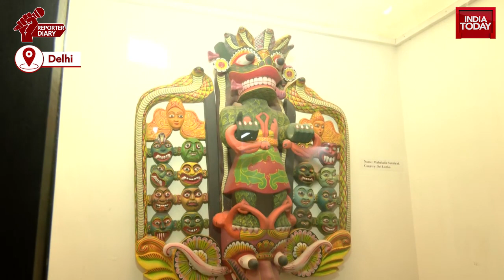Exclusive: Meenakashi Lekhi , Mos MEA, G20 Summit With Preparations In Full Swing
Preparations for the G20 Summit to be held in Delhi on September 8 and 9 are in full swing, with the central as well as Delhi authorities busy with the preparations. Delhi Lieutenant Governor VK Saxena and the prime minister's Principal Secretary P K Mishra on Sunday visited key sites related to the upcoming G20 Summit meeting to take stock of preparedness for the mega event. They were accompanied by other senior government functionaries. Meanwhile, Delhi Mayor Shelly Oberoi on Sunday said that the Delhi civic body identified and cleaned more than 11,000 vulnerable garbage points and is conducting anti-larval spraying in all wards ahead of the G20 Summit.